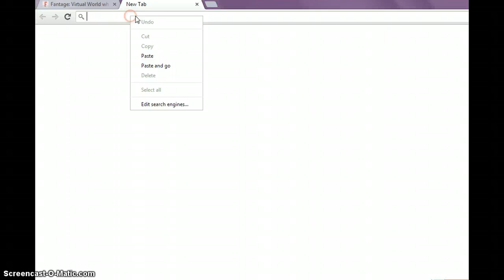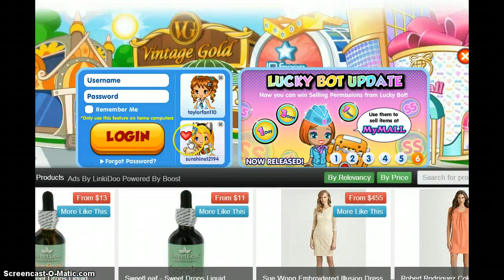Inventory Update and Messages!